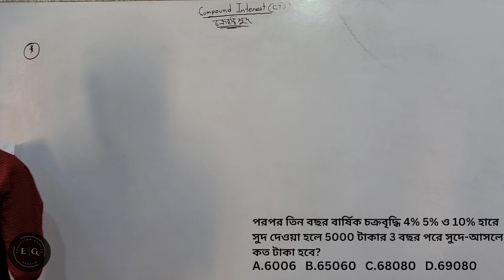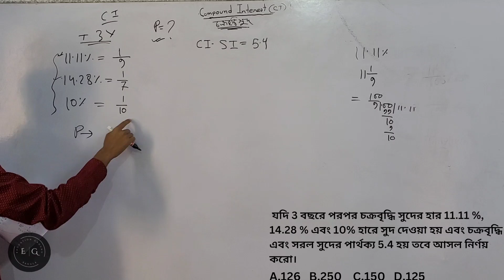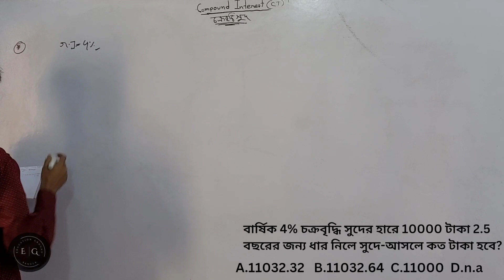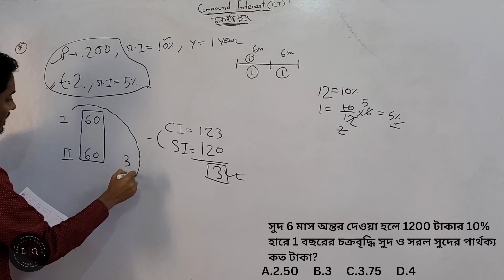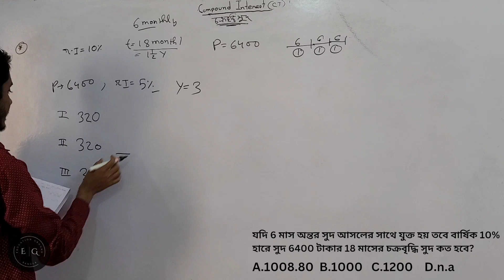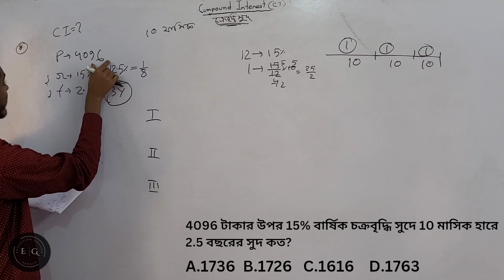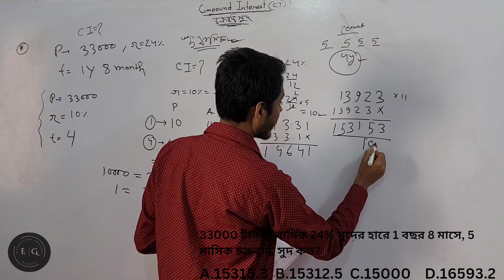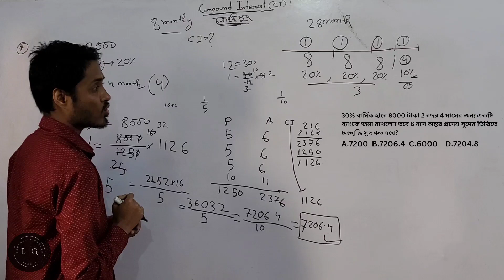Compound Interest || চক্রবৃদ্ধি সুদ for ANM and GNM , MTS , POLICE and other competitive exam.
This is The math class with multiple tricks about the topic of Compound Interest part 3 for all type of competitive exam. We hope this video will build your strong base about compound interest. Keep learning.